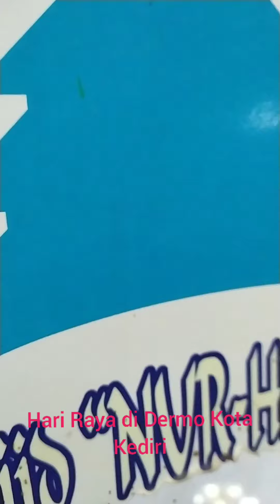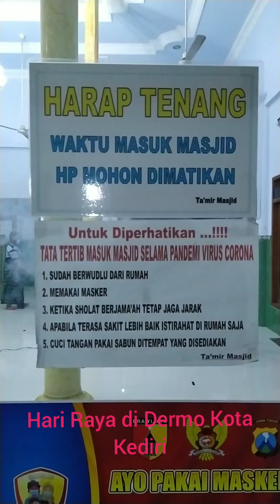Hari Raya di Kota Kota Kediri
Hari Raya di Kota Kediri